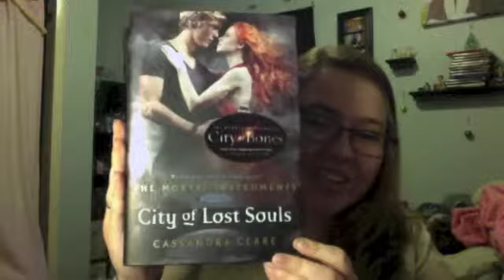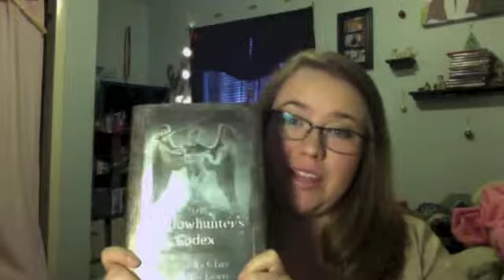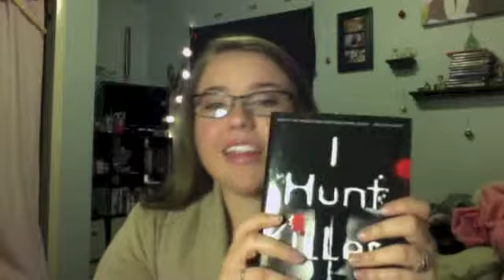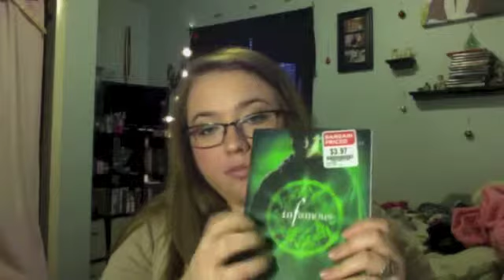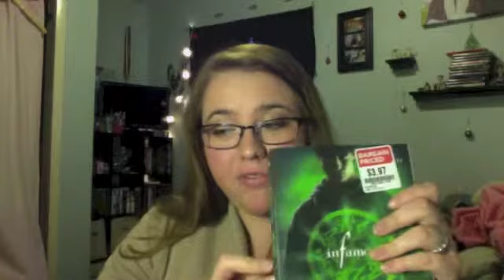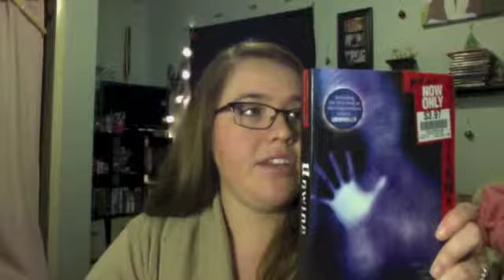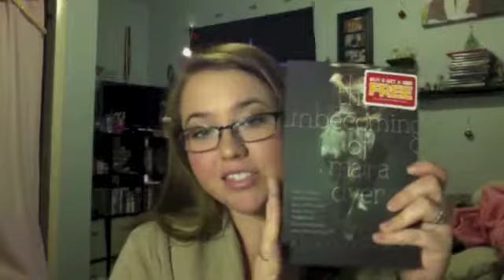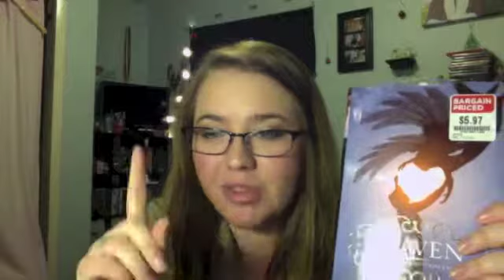Christmas Book Haul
These are all the books I received/bought for Christmas. This video is going up a bit late, so I have read some of them already. I am so very thankful for all the wonderful things I received. I am in no way bragging. Just thought I would share with you guys and I'd love to know what you guys got!